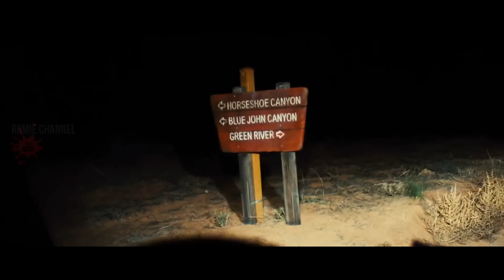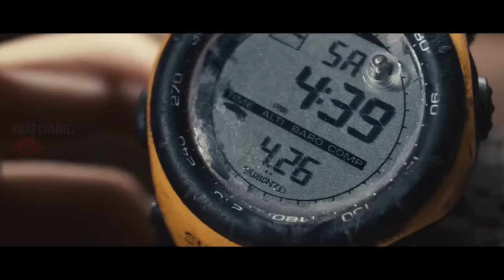GAK KUAT JANGAN NONTON || ALUR CERITA FILM 127 H0UR5